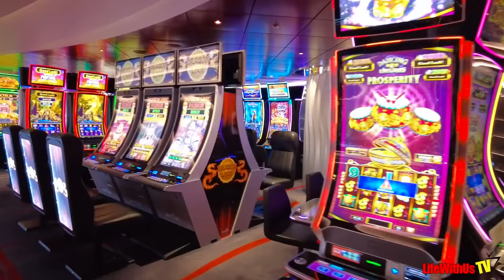Boarding our First Ever MSC Cruise with Melanin at Sea 2.0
Melanin At Sea 2.0 Group Cruise hosted by: @aRICHandJAZZYLife and @AddyandTerry.